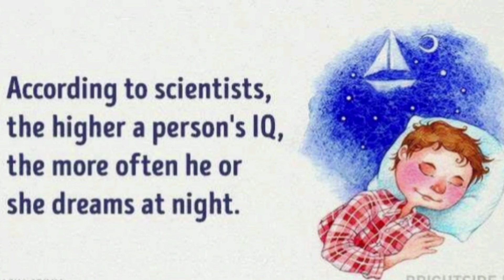Interesting real life facts that we are not aware|cartoon stories|cart stories|cartoons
This video contains some real life interesting facts  that many of them are not  aware of it.